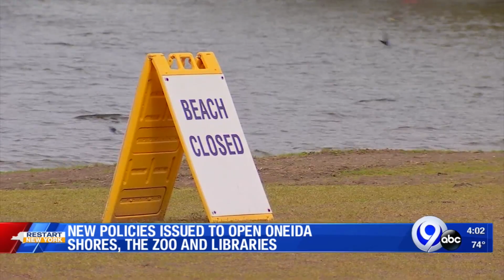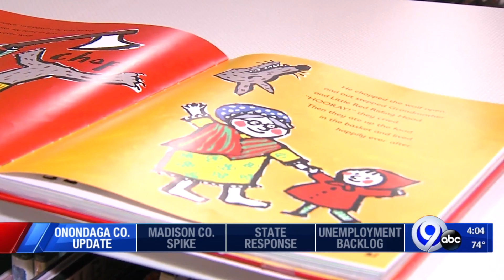New policies issued to open Oneida Shores, the zoo and libraries